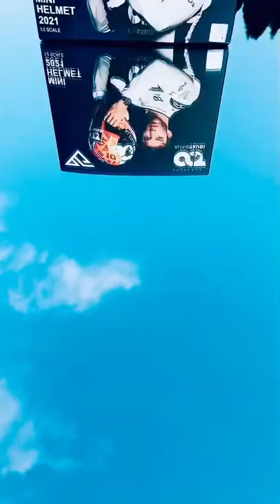Pierre Gasly-Yuki Tsunoda Mini Helmet